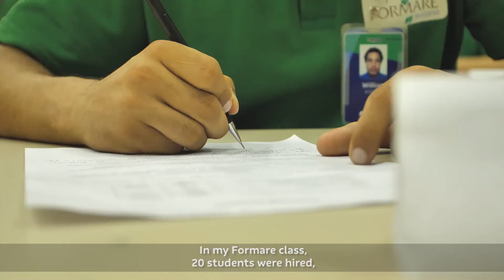Unique people and their stories - Episode 3 - Rodrigo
The third episode of the series “Unique people and their stories” tells the story of Rodrigo, today a Suzano employee, who took part in the Formare Project, a vocational program for youth supported by our company. Stories like those of Rodrigo inspire us to cause impacts here and in society as a whole.